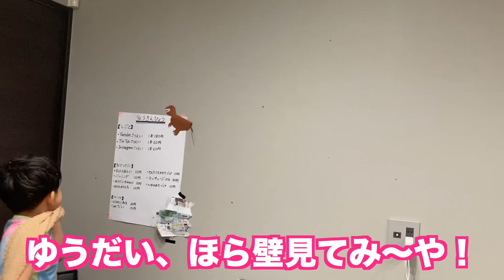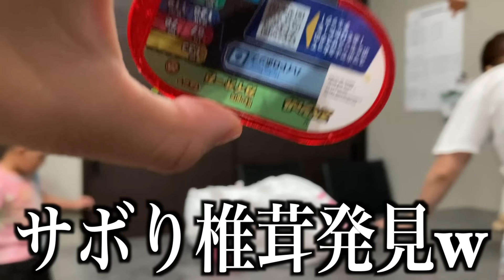家も体もスイカまみれにした三兄弟についに雷が落ちました...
今回はスイカバー作りの後編です！
しっかり果肉を回収していよいよ調理に！！
果たして無事に完成するのか...w

（編集：みき）